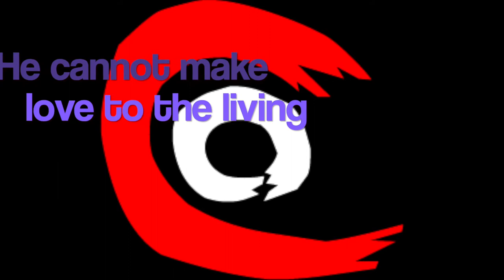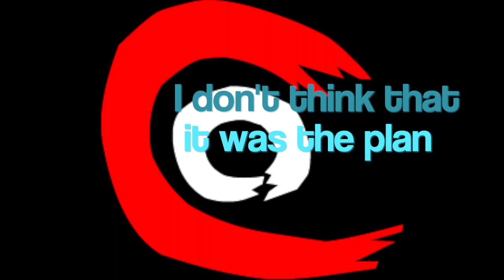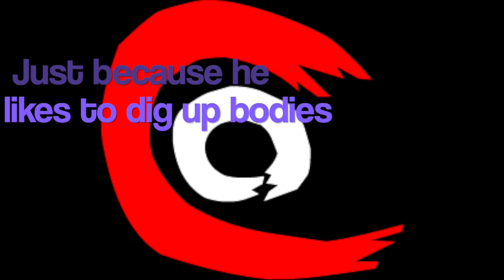Crusading Otter - The Dead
Just a casual jolly tune about you know, necrophilia.

Hi, I make silly songs. I hope you like them, and if not, then ah well what can ya do?